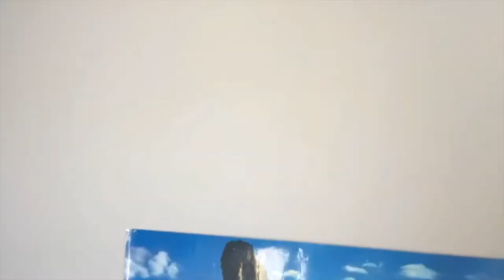Auburn Bay - Wonderful Place To Live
Auburn Bay House - Currently One Room Is Available For Rent
Great Location!
Close to Transit.
Walking Distance of Multiple Parks. Wide Range of Amenities (Groceries, Gas, Pub, Restaurants, Healthy Food, Hospital, and More)
Quick and Easy Access to Highways